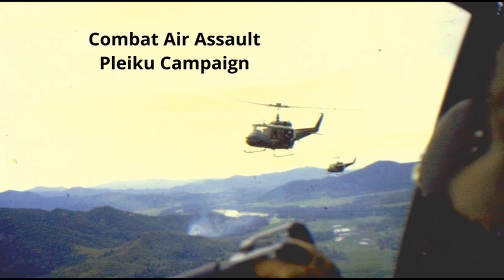Highlights of the WAR, 1965-1968 Quick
Shows the major fighting moments of D Company from 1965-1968